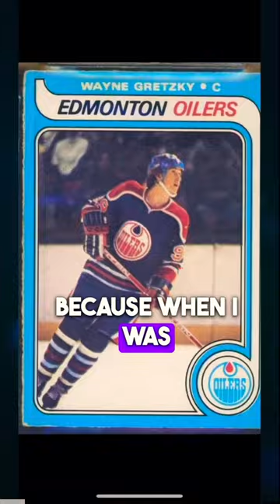Imagine finding 3 Gretzky rookie cards…in a garbage bag?!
John talks about the time he and his friend found 3 Wayne Gretzky rookie cards in a garbage bag!